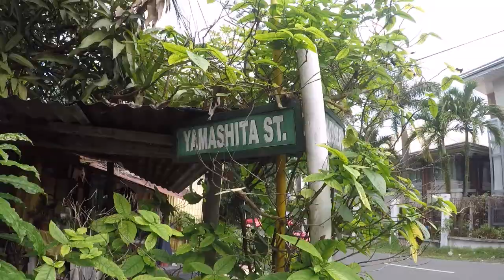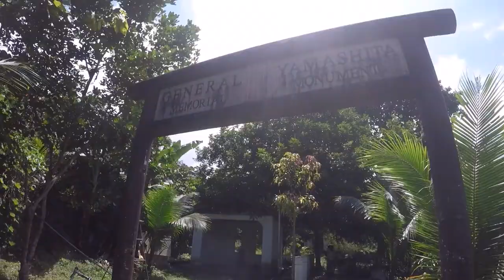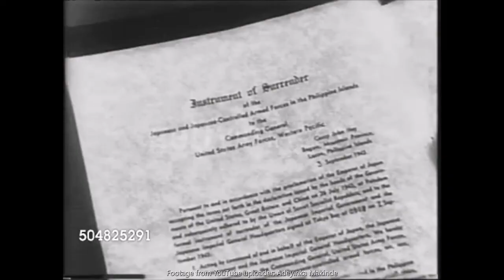Return to General Yamashita Memorial Monument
On the First Season of HistoryXBike we visited the General Yamashita Memorial Monument and it was our very first episode as well... This time we revisit the site along with a good friend from the province of Rizal.

General Yamashita was a military commander of the Imperial Japanese Army who commanded forces here in the Philippines during the latter part of 1944 and in the closing days of the war in 1945. He was found guilty of war crimes and was hanged in the town of Los Baños in Laguna Province in 1946. His body was then cremated and returned to Japan. This site does not contain his physical remains and is just a memorial to what was known previously as the "Tiger of Malaya".